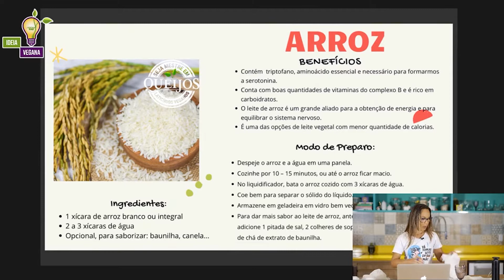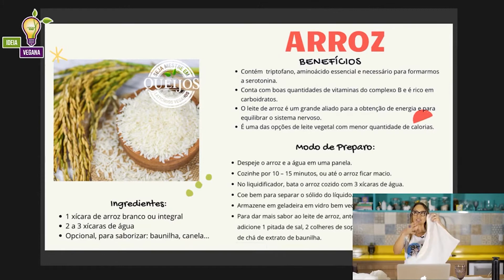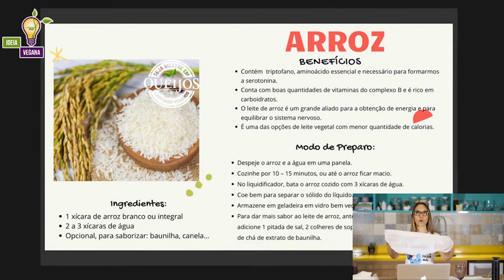Como Fazer seu Coador de Voal? Como fazer Panela Furada? Coador de Leites vegetais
Descobrindo um mundo sem lactose!🧀🌎🦋

Como Fazer seu Coador de Voal?  Como fazer panela furada?

Considero meu Coador de Voal, um dos meus melhores "amigos" na cozinha.

Alguns chamam de coador de voal, outros de panela furada e já ouvi até "coamor". O nome não é o mais importante, o importante é tê-lo na sua cozinha.

Eu o utilizo para coar meus leites vegetais, coar os sucos verdes, deixar meus queijos veganos fermentando, além de servir para cobrir as leguminosas quando estão em processo de demolho! Não vivo sem ele, aliás, tenho vários, de tamanhos e cores de elástico variadas.

O coador de Voal, como o nome diz, é feito de  voal (ou voile) é um tecido leve, ligeiramente “furado” e feito de poliéster. Muito utilizado para fazer véus de noivas, cortinas e mosquiteiros devido a sua fluidez, o voal também é perfeito para nos ajudar a filtrar nossos leites e sucos! Além disso, o tecido é facinho de lavar e mesmo depois de fazer suco de beterraba com curcuma, lavando na hora ele continua clarinho.

Como falei, tenho vários, e estou sempre fazendo mais um,  você pode criar o seu coador de voal do tamanho desejado e com uma grande vantagem: sem a necessidade de máquina de costura.
Aqui onde moro, geralmente compro ½ metro de tecido, e na própria loja já peço pra cortar em quatro pedaços ( nos dias atuais 2021, o valor de ½ metro sai por 5 reais e rende 4 coadores)

Você vai precisar também de uns 50 a 60 cm de elástico, aqui pode ser o elástico comum, branquinho, ou você pode comprar aqueles coloridos, ahhh e se quiser, fazer o 𝗧𝗢𝗣 𝗗𝗔𝗦 𝗚𝗔𝗟Á𝗫𝗜𝗔𝗦, coador de voal, pode comprar aquelas pecinhas que usam para segurar o cordão de blusas de capuz, chama-se ponteira, e ela serve para ajustar o tamanho, mas é totalmente opcional.

Só lembrando, o tecido tem que ser o voal, se for tule, não serve porque ele não filtra.
Pronto, com os "ingredientes" prontos, mão na massa.
Corte o tecido de forma circular ou quadrado de 50 x 50. Queime as bordas passando em uma vela para evitar que o tecido desfie.
Faça furinhos usando um incenso aceso, com 1 a 2 cm de distância entre eles.
Pegue o elástico e vai passando nos buraquinhos. Faça um nózinho com as pontas ou coloque a ponteira.
Está pronto seu coador de Voal, para fazer seus Leites vegetais, coar suco, fermentar queijos e o que sua imaginação criar.
Para lavar, use sabão neutro, tipo de coco, logo após o uso, pendure, rapidinho ele seca.

Você já fez Coador de Voal? se fizer usando estas dicas, posta e me marca ;-)

𝘾𝙤𝙣𝙩𝙖 𝙥𝙧𝙖 𝙢𝙞𝙢 𝙖𝙦𝙪𝙞 𝙣𝙤𝙨 𝙘𝙤𝙢𝙚𝙣𝙩á𝙧𝙞𝙤𝙨, 𝙫𝙤𝙪 𝙛𝙞𝙘𝙖𝙧 𝙢𝙪𝙞𝙩𝙤 𝙛𝙚𝙡𝙞𝙯 𝙚𝙢 𝙤𝙪𝙫𝙞-𝙡@!

🧀𝗖𝗢𝗡𝗛𝗘Ç𝗔 𝗢 𝗠𝗔𝗜𝗢𝗥 𝗘 𝗠𝗔𝗜𝗦 𝗖𝗢𝗠𝗣𝗟𝗘𝗧𝗢 𝗖𝗨𝗥𝗦𝗢 𝗗𝗘 𝗤𝗨𝗘𝗜𝗝𝗢𝗦 𝗘 𝗟𝗔𝗧𝗜𝗖Í𝗡𝗜𝗢𝗦 𝗩𝗘𝗚𝗔𝗡𝗢𝗦

✅  𝗝Á 𝗕𝗔𝗜𝗫𝗢𝗨 𝗦𝗘𝗨 𝗘-𝗕𝗢𝗢𝗞 𝗚𝗥Á𝗧𝗜𝗦?
 CLIQUE NO LINK
E BAIXE SEU E-BOOK GRÁTIS!

✅ 𝗝Á 𝗖𝗢𝗡𝗛𝗘𝗖𝗘 𝗡𝗢𝗦𝗦𝗢 𝗖𝗔𝗡𝗔𝗟 𝗡𝗢 𝗬𝗢𝗨𝗧𝗨𝗕𝗘?

e acompanhe nossas receitas fáceis e práticas!!